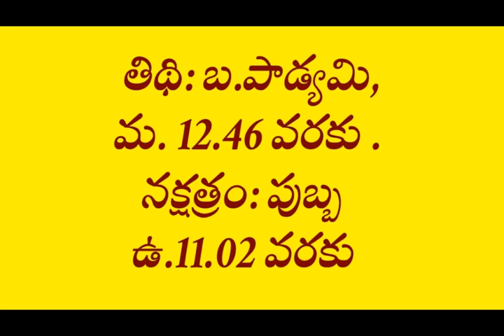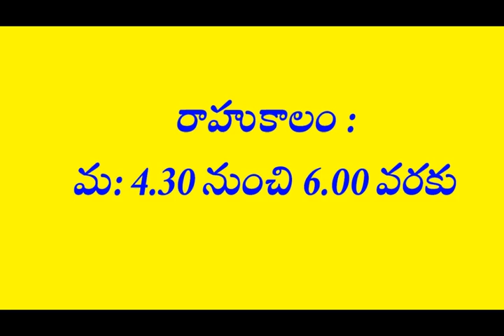28-2-2021 daily telugu panchangam/motivationall words in telugu/28-2-2021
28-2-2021 daily telugu panchangam/motivationall words in telugu/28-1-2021